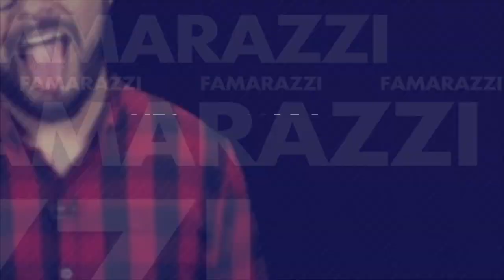Ex Miss El Salvador y su sexy rutina de ejercicios en la playa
Conozca la ex Miss El Salvador y su sexy rutina de ejercicios en la playa.

¡Visítenos!